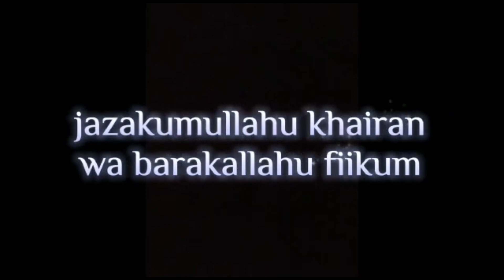SEJARAH QURBAN || CERAMAH SINGKAT UST.PANGERAN ( UST AHMAD RIZKI BAIHAQI S.PD.I)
▪️BERSATU DALAM AQIDAH
▪️ISTIQOMAH DALAM IBADAH
▪️TOLERANSI DALAM KHILAFIYAH

▪️SHOLAT SHUBUH GABUNGAN
▪️FORUM SILATURRAHIM SHOLAT SHUBUH GABUNGAN
▪️( FS3G ) KOTA BEKASI

🕌 LOKASI :
PONPES TAHFIDZ QUR'AN ABBAS
Jl.H.Jaiman Bojongsari Kel.Jatisari kec.Jatiasih kota Bekasi Pimpinan ponpes : Ust.Hafidz Iskandar S.Th.I

🎤 PENCERAMAH
▪️Ust. Ahmad Rizki Baehaqi S.Pd.I
(Ust.Pangeran - Jatibening)

🎥 MEDIA LIVE STREAMING YOUTUBE :
▪️ FADLAN CELL

💰 DONASI FS3G
BANK MANDIRI